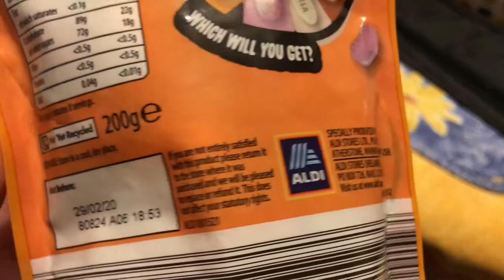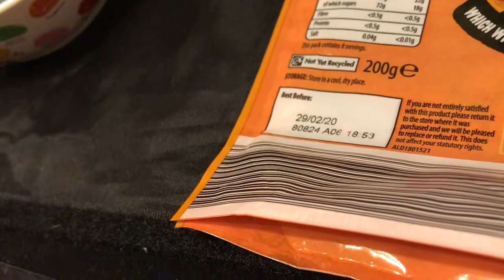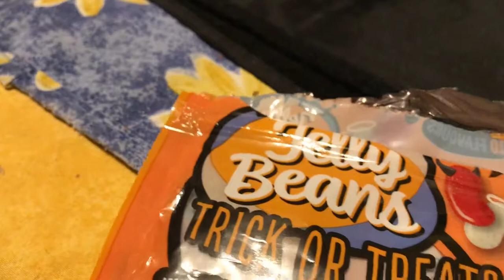trick or treat jelly beans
these are like bean boozed beans but not as good